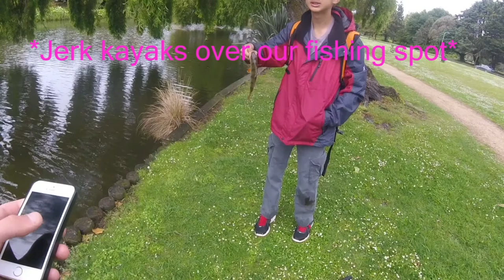"Smashing Redfin Perch before exams!" | Hokowhitu Lagoon | Yellow Perch | New Zealand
Hope you guys liked this video. It was rainy all week, and it was only a matter of time before the river became unfishable; so I called up my buddy Mitchell and we fished the lagoon. So glad we did!

Gear

Rods:
Daiwa Procaster:

Reels:
Piscifun Viper II

Camera Gear:

DSLR (big camera):
Rebel EOS XT (350D)

Underwater Cam:
Fujifilm Finepix p70

Action Camera:
GoPro Hero Session 4 Black
Baits:

Berkley Minnow 2-3 in
3g Jighead